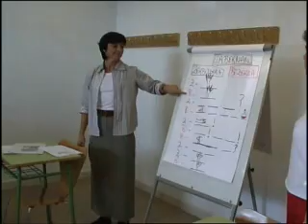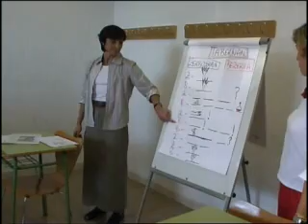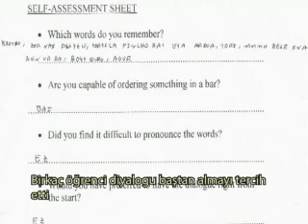Task Based TR 01